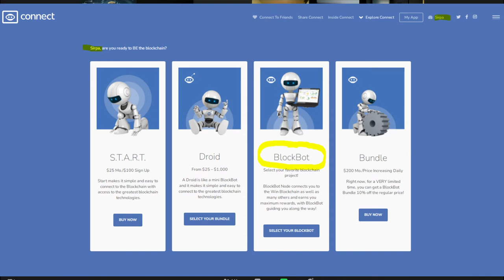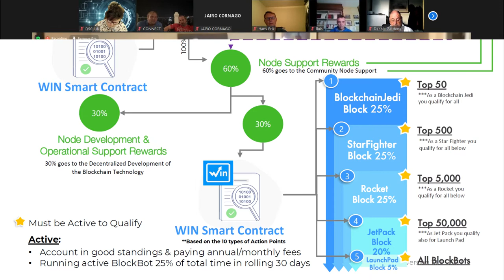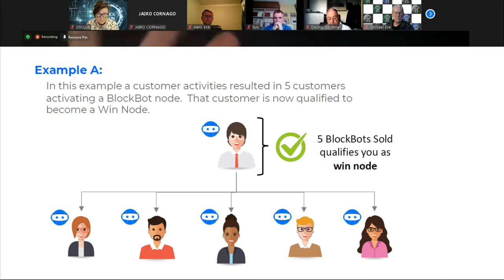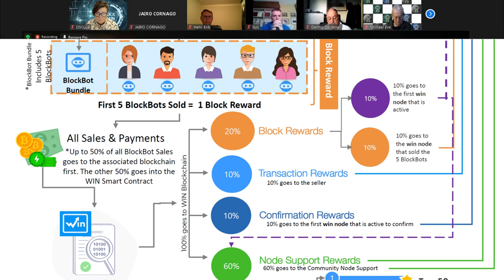Connect news 7.1.2022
Jos olet jo liittynyt jonkun toisen jäsenen kautta, älä uudelleen liity.
Lisäksi suosittelemme, että liityt jäsenen kautta mukaan, jolta sait tämän videon. Kiitos!

dsclub10.webnode.fi